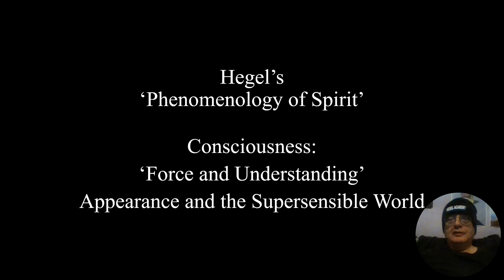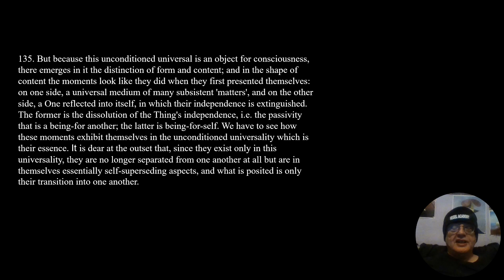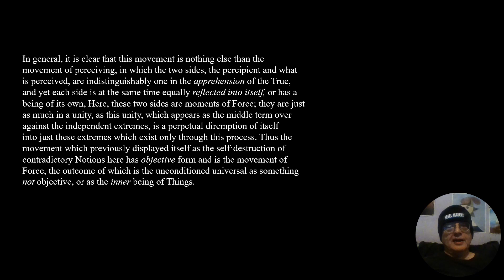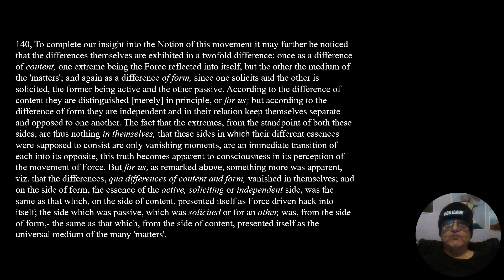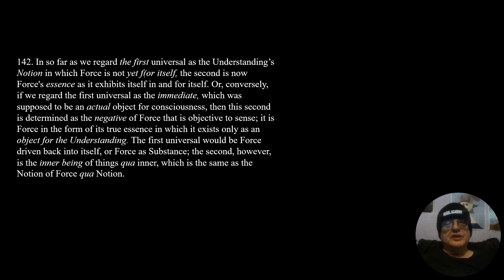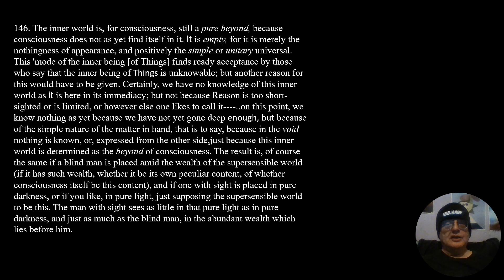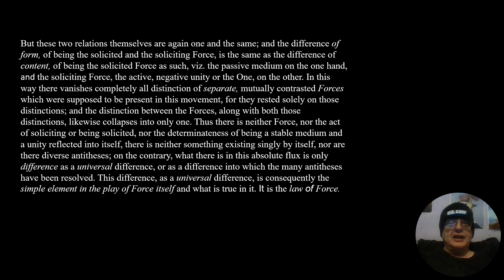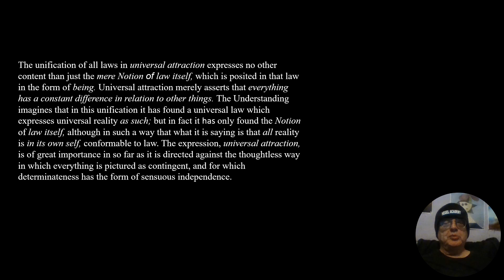Hegel's 'Phenomenology of Spirit': 'Force and Understanding: Appearance and the Supersensible World'